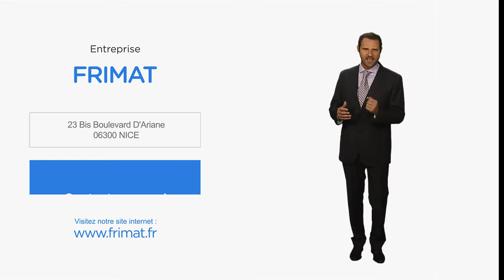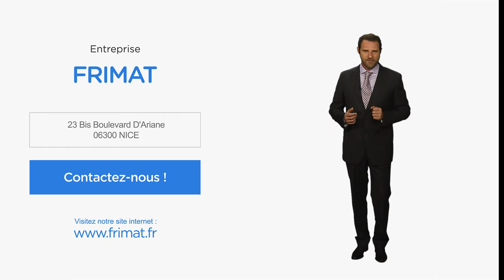Intallation et dépannage de matériel frigorifique à Nice : FRIMAT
Bonjour et bienvenue sur notre site internet. Installés à Nice, nous sommes les spécialistes de l'installation et du dépannage de tout votre matériel frigorifique.
Notre équipe expérimentée et compétente met à votre service tout leur avoir faire et leur expertise pour la vente et l'installation et l'entretien de chambres froides positives et négatives, vitrines et armoires réfrigérées, machines à glaçon, systèmes de climatisation...
Nous intervenons directement sur site pour tout dépannage de matériel. Nous assurons un contrat de maintenance semestriel et annuel et vous garantissons un service après-vente de qualité, efficace et réactif pour tous types d'installations frigorifiques.
Vous trouverez sur notre site toutes nos infos et références. Et pour en savoir plus, n'hésitez pas à nous contacter. Toute notre équipe est à votre écoute. A bientôt.